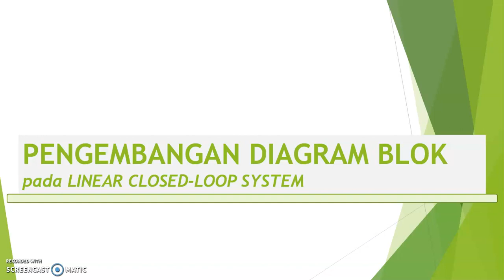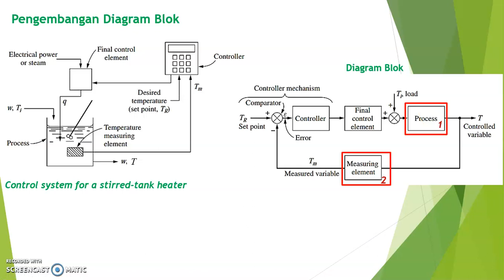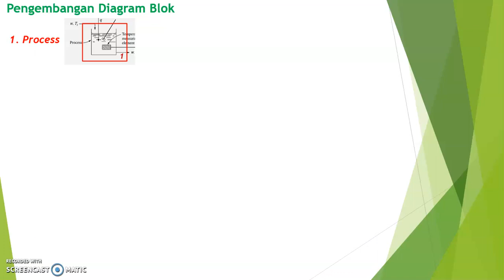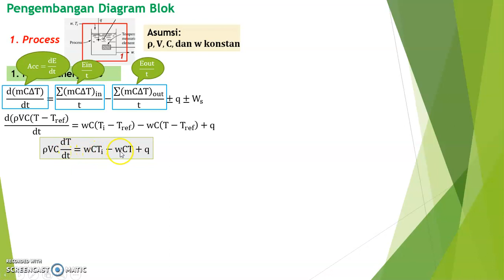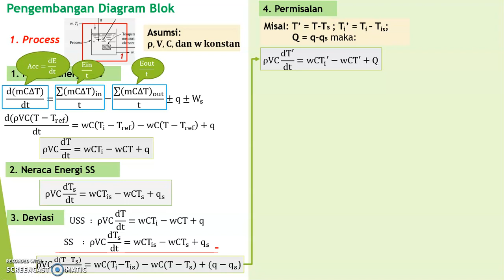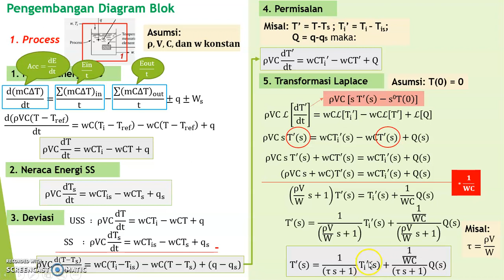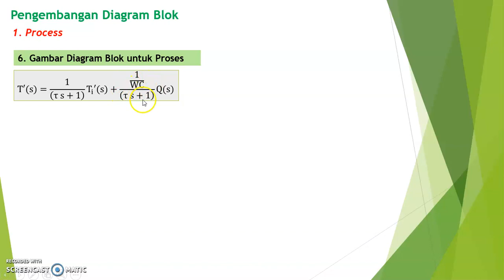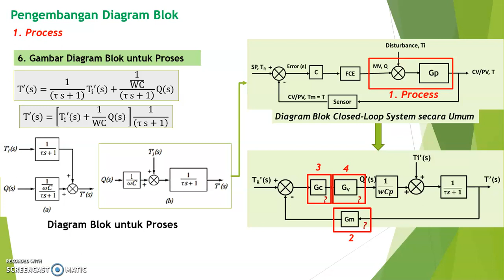Pengembangan Diagram Blok (Part 1)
Pengembangan Diagram Blok pada Pengendalian Proses di Bidang Teknik Kimia